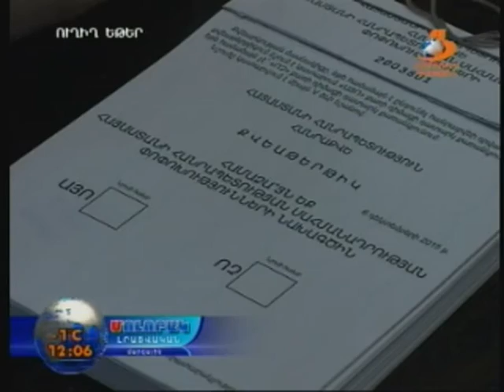Լոռու մարզում ընտրությունների ընթացքին ոչինչ չի խանգարում...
Մոլորակ լրատվական հատուկ  թողարկում -ՈՒՂԻՂ